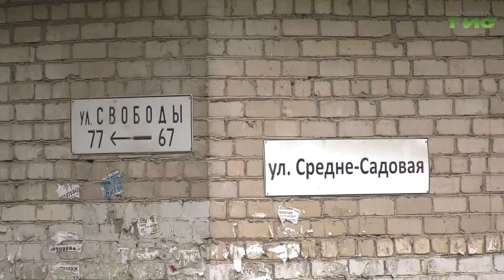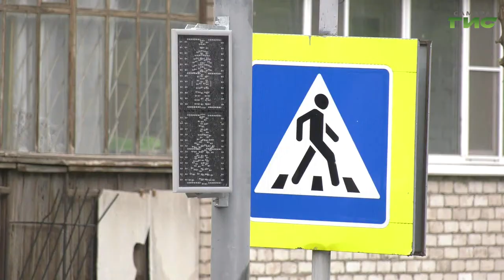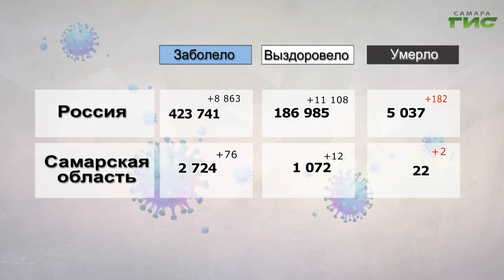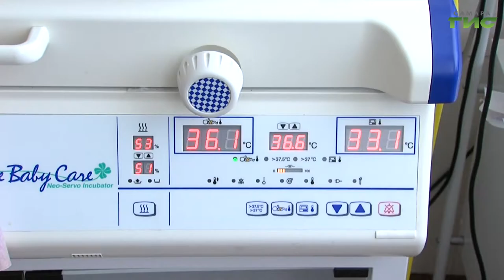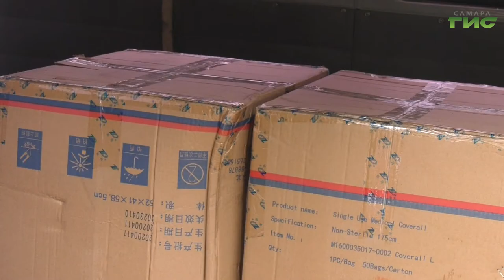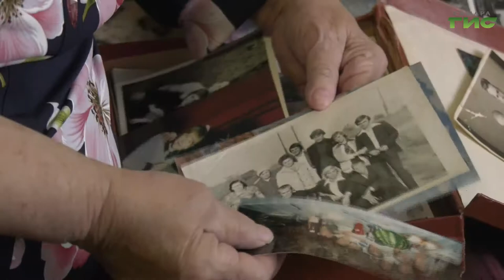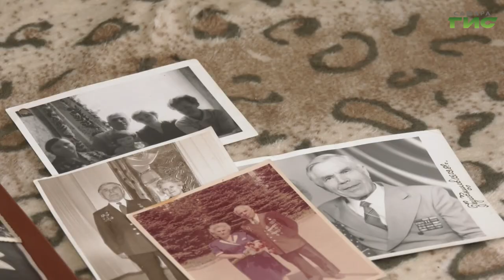"События" от 02.06.2020 (вечер)